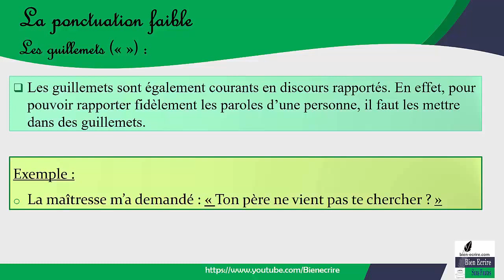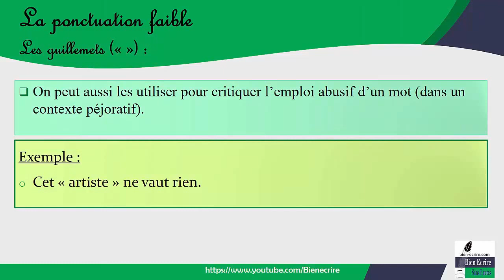4 cas dans lesquels les guillemets sont à utiliser